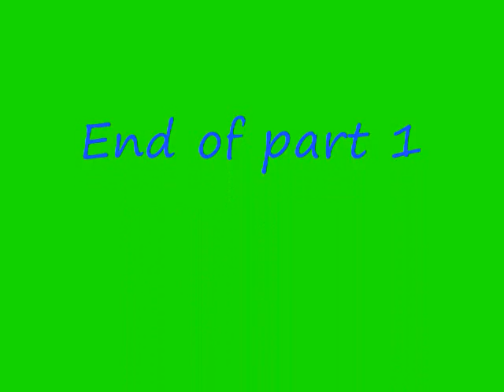Riding up Sandia Crest road, Part 1 East side of Albuquerque, NM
A run up "our local" mountain on my 1975 Kawasaki 500 2 stroke triple.